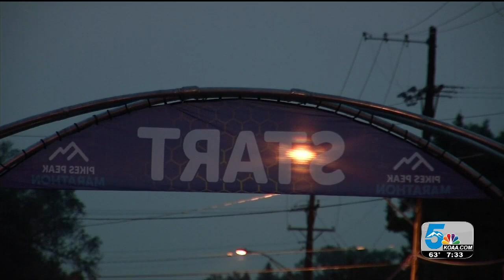2020 Pikes Peak Marathon continues with safety measures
More than 800 dedicated runners took the challenge of completing the Pikes Peak Marathon, despite hazy conditions from ongoing wildfires across Colorado.